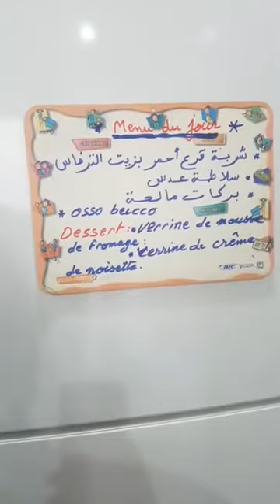Ramadan 2020 spécial confinement 2ep